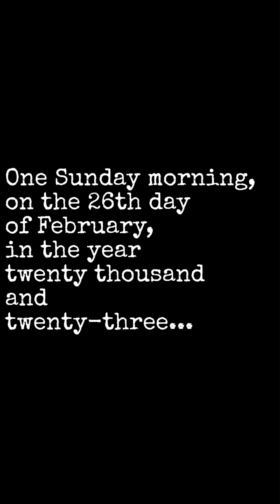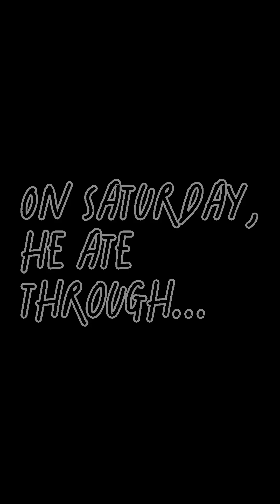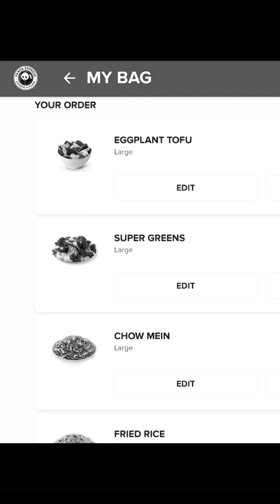PandaStory: The BEARy Hungry 🐼 Bear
An adaptation of Eric Carle's classic, "The Very Hungry Caterpillar" 🐛, starring the National Zoo's XiaoQiJi 🐼 & a few of his Google 3D animal friends.

🎥 live footage captured with 📱Google Pixel 7 @ The Smithsonian's National Zoo, in Washington, D.C., Sept 27, 2023 –  Sept 30, 2023

0:00 Intro
0:41 Monday
0:52 Tuesday
1:05 Wednesday
1:19 Thursday
1:31 Friday
1:45 Saturday
2:29 Sunday
2:47 Outro

CREDITS
🖼️ VISUALS 🖼️
📸🖌️ The following were "remixed" with Photoshop using Eric Carle's illustrations:
➡️️ sunrise (intro)
➡️️ grass (overlay)
➡️ multicolored dots (overlay)
➡️ green painterly (food) background
➡️ red painterly (food) background

📸🥠 "A broken Chinese fortune cookie with the fortune from the Panda Express at the Fair Oaks Mall in Fair Oaks, Fairfax County, Virginia" (via Wikimedia Commons) - by Famartin

📸 Google Search's 3D Animals (in order of appearance):
➡️️ Siamese Cat
➡️️ Scottish Fold Cat
➡️️ Quokka
➡️️ Easter Bunny
➡️️ Alligator
➡️️ Hamster
➡️️ Hedgehog
➡️️ Persian Cat

📸 Original Food Photos 📸:
🍿 Tyler Nix
---🙏Thanks to Kat Thompson's article, "All the Vegetarian Items You Can Get at Panda Express" (Thrillist, published on 1/3/2022) for helping me identify all the veg-friendly options 😉

🎵 AUDIO 🎶
🎧 "Con Te Partirò" (2016 orchestral version) - by Andrea Bocelli
🎧 "Dance of the Sugar Plum Fairy" (from "The Nutcracker") – composed by Pyotr Ilyich Tchaikovsky
🎧 "Symphony No. 5" – composed by Ludwig Van Beethoven
🎧 "Minuet from Quintet No. 5" (composed by Luigi Boccherini) - performed by the London Philharmonic Orchestra
🔊 Animal Sounds: Panda (provided by Google Search)
🔊 "Cartoon, clown’s nose squeeze, honk, hooter, squeak" - by ZapSplat

📖 TEXT 📚
Carle, Eric. (1969). "The Very Hungry Caterpillar". World Publishing Company.